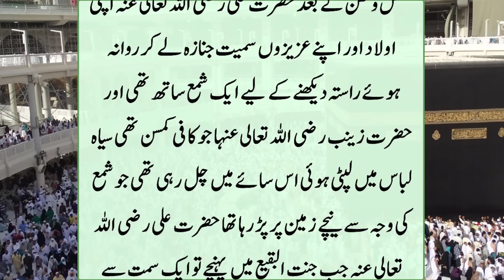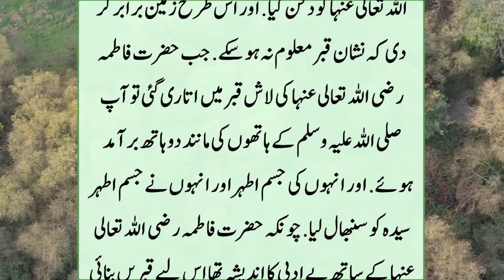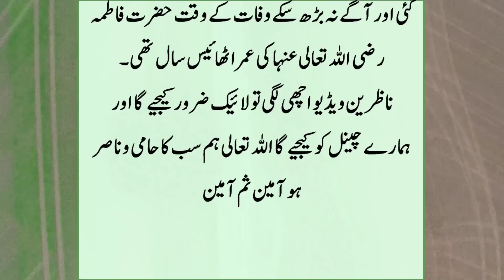Hazrat Fatima ki Wafaat | Hazrat Ali ka Rula Dene Wala Waqia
Best Mics for You Tubers: -